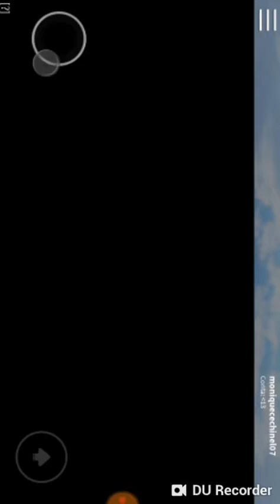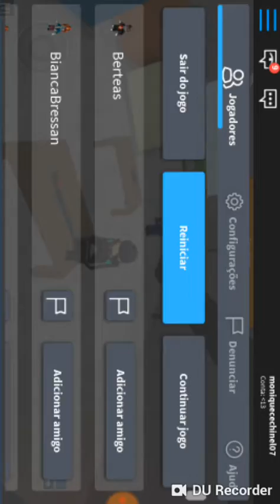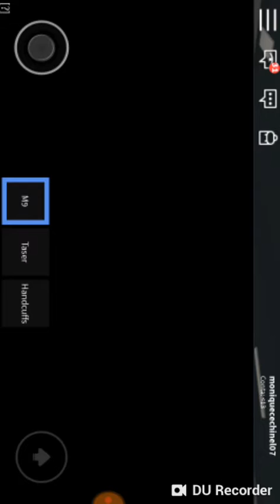Um bug como ficar policial e virar prisioneiro